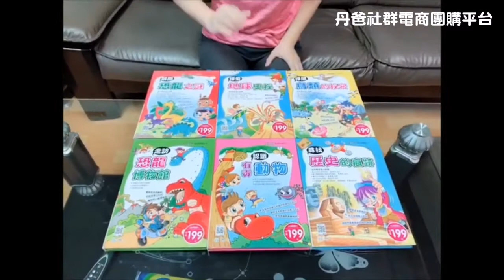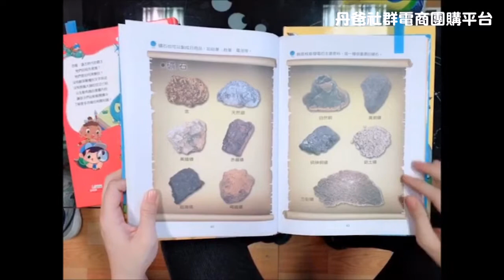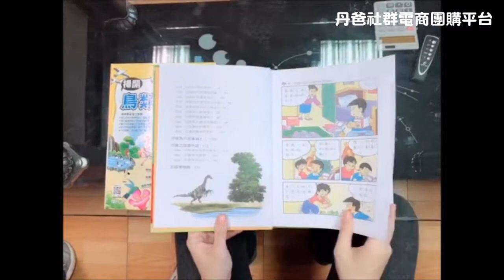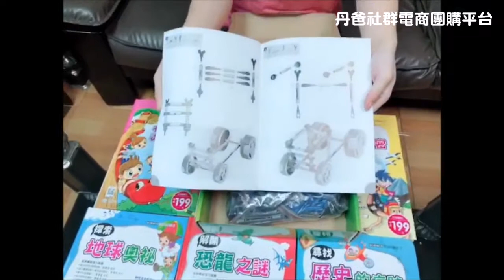丹爸-(共六書)世一新版奇妙科學站系列1-6 贈3合1機動車模型組(118pcs)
世一 奇妙科學站系列1-6  每本定價199
*贈送:3合1機動車模型組(118pcs) (訂價599)
*奇妙科學站1-解開恐龍之謎
你知道恐龍的祖先是誰嗎？牠們是如何演變的？為什麼後來會滅絕呢...？藉由 輕鬆有趣的漫畫、活潑的人物對白，讓孩子在愉快的閱讀過程中吸收恐龍相關的知識，現在就翻開這本書，一起來揭曉恐龍的謎團吧！
*奇妙科學站2-探索地球奧祕
你知道地球幾歲了嗎？為什麼火山會爆發？地震發生的原因是什麼...？在我們 的生活中有許多看起來稀鬆平常的現象，其實都有它形成的原因。透過輕鬆有趣的漫畫、活潑生動的人物對白，讓孩子在愉快的閱讀過程中，吸收地科學的相關知識，現在就翻開這本書，一起踏上探索地球奧秘的旅程吧！
*奇妙科學站3-揭開鳥類的祕密
為什麼鳥可以飛翔？牠們飛翔的祕訣是什麼？
鳥是我們日常生活中熟悉的存在，但是你對牠們的了解有多少呢？藉由輕鬆有趣的漫畫、活潑的人物對白，在輕鬆的閱讀中認識這群穿著羽毛的可愛動物，現在就翻開這本書，一起揭開鳥類的祕密吧！
*奇妙科學站4-走訪恐龍博物館
對於恐龍充滿好奇嗎？想知道更多關於恐龍的秘密嗎？本書透過漫畫的方式帶領孩子進入恐龍的世界，藉由生動活潑的對話與情境，讓孩子在閱讀中不知不覺吸收恐龍相關的知識，寓教於樂，一舉兩得。